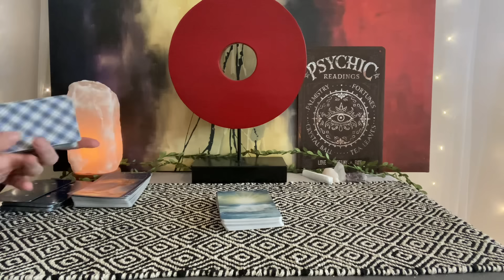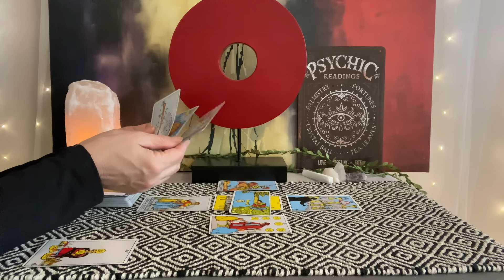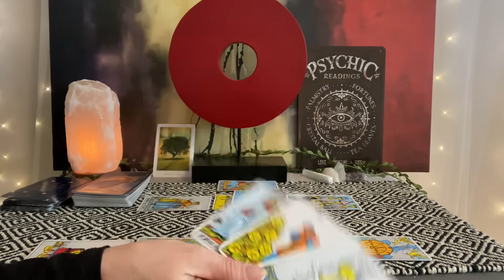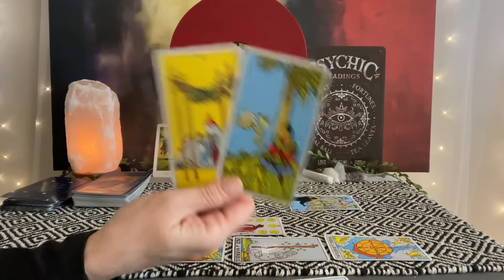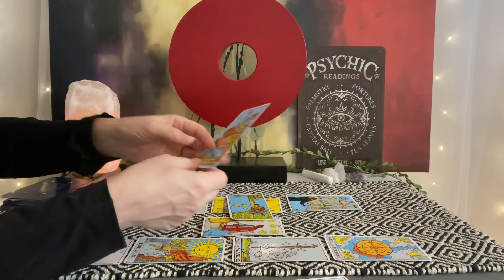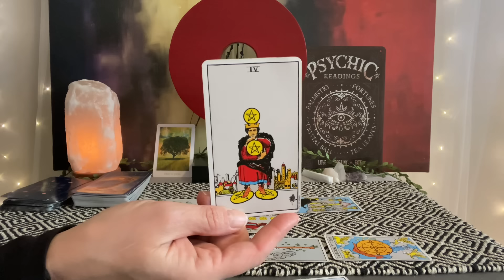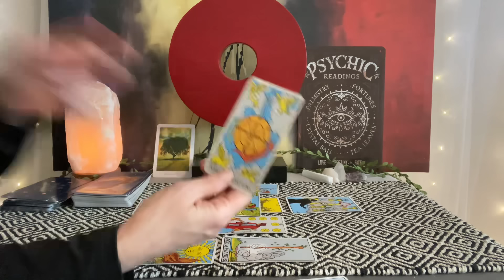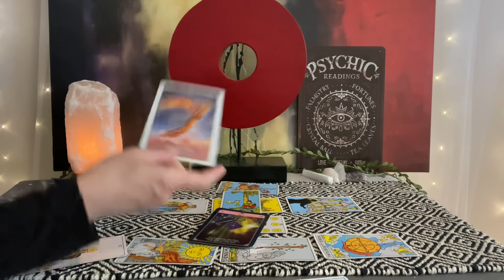SCORPIO Tarot February 2024–A turn for the better that you deserve❤️💰🌎